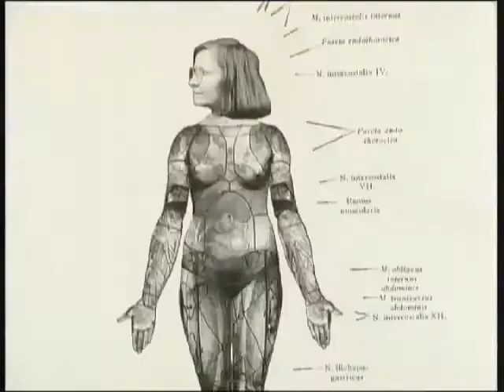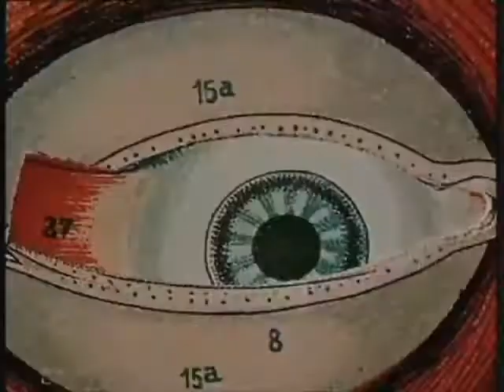Les chimères des Svankmajer - Documentaire 2001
Un portrait d'Eva et Jan Svankmajer, où l'on découvre au travers d'une exposition et d'un tournage l'étendue de leurs oeuvres.
Jan Svankmajer, cinéaste tchèque, est un des maîtres actuels du cinéma d'animation. Ses œuvres ont influencé ouvertement des cinéastes comme Tim Burton, Terry Gilliam ou encore Peter Greeneway. Sa femme, Eva, avec qui il travaille depuis le début, participe aux tournages en tant que directrice artistique. DVD disponible